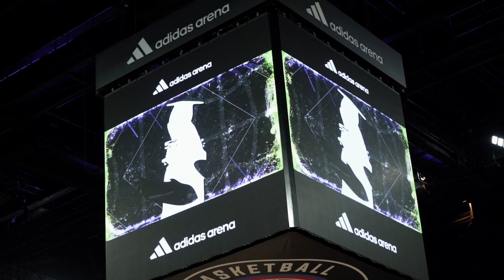AMOS PARIS | Remise des diplômes 2023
Soirée incroyable pour nos étudiants de la promotion 2023 du campus AMOS Paris à l’emblématique Adidas Arena📍

Nous sommes immensément fiers🤩 de nos diplômés qui ont franchi une étape majeure🚀 de leur parcours. Leur dévouement, leur passion et leur détermination ont été une véritable source d'inspiration pour nous tous.

Félicitations👏 à tous les diplômés ! Nous avons hâte de voir où vos talents et vos ambitions vous mèneront.